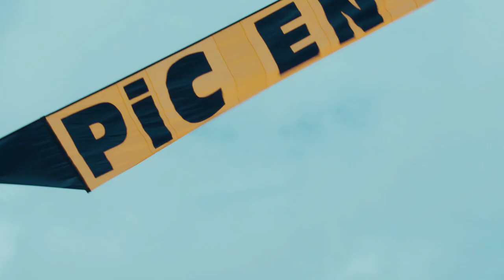"Yeu s'envole"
L'association islaise "Le Hollandais Volant" a organisé un festival de cerfs-volants dans le cadre d'une rencontre de photographes aériens cxerfs-volistes, qui s'est terminée le samedi 16 septembre avec une journée de démonstration et d'activités à la Gournaise. Retour sur cet événement.